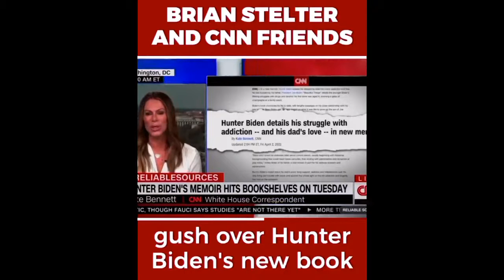CNN Brain Shelter Describes Hunter Biden’s Book “Breathtaking” “Extraordinary “Powerful” “Profound